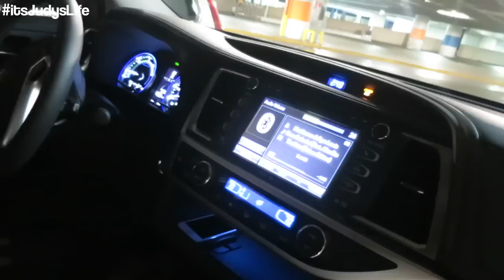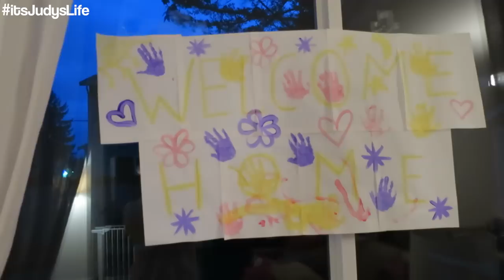Finally Home- Dancember 17, 2014 ItsJudysLife Vlog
Vlog Camera We Use: